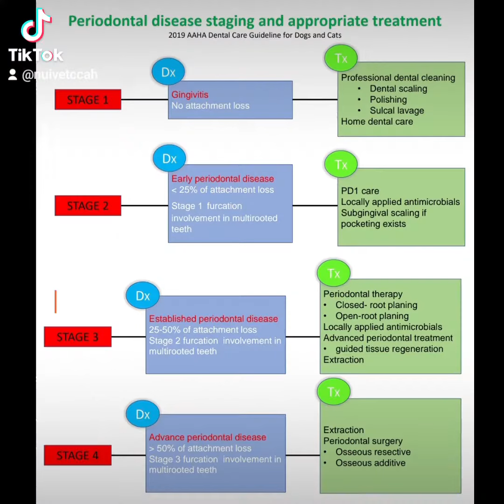Periodontitis, Gingivitis, Gingival recession, Root Resorption in Cat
This is a 4 year old intact female cat named Pukpik. Unfortunately, she suffers from periodontal diseases for long because she never ever gets any oral hygiene procedure in term of teeth brushing and professional teeth cleaning before. This condition surely cause the chronic pain but without her complaining but just showing strange symptom in her mouth. With detail oral examination under general anesthesia, thick tartar, gingivitis, gum recession and through dental X-ray, bone teeth loss and root resorption were found but without any mobile teeth. Professional Teeth Cleaning and Polishing is performed but extraction of root resorption teeth not yet done witnout owner consent. Hopefully, the procedure will alleviate her oral suffering.